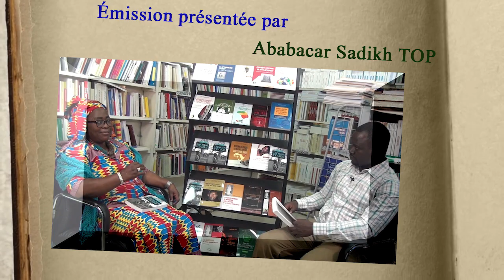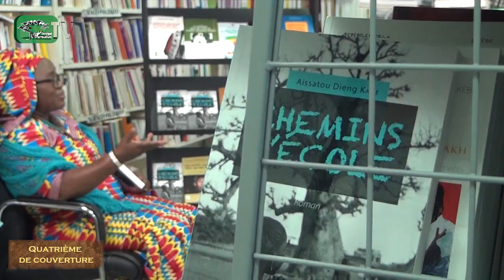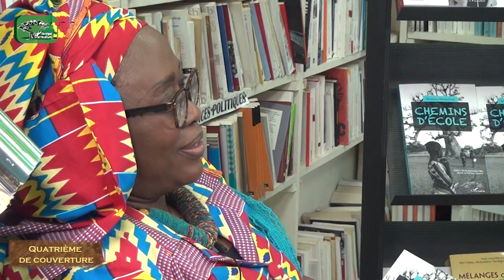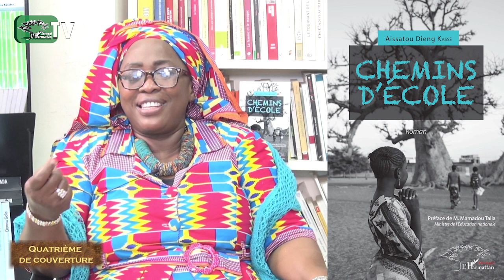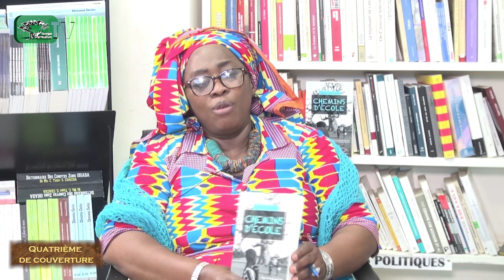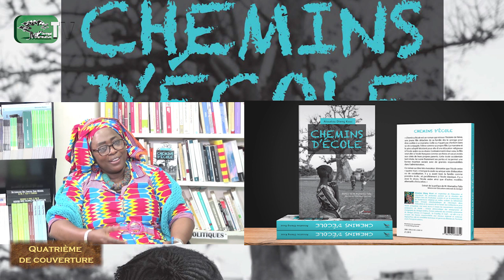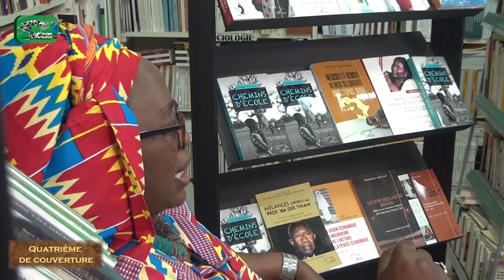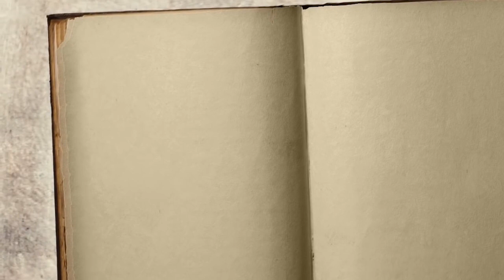QUATRIÈME DE COUVERTURE N°64 - INVITÉE : AISSATOU DIENG KASSÉ